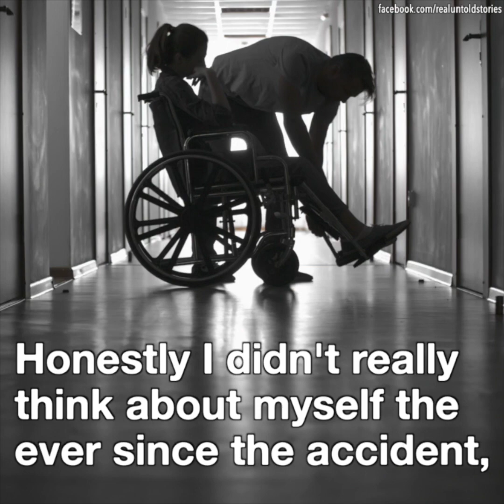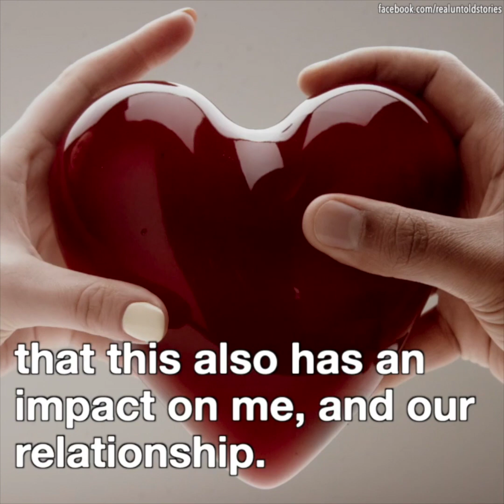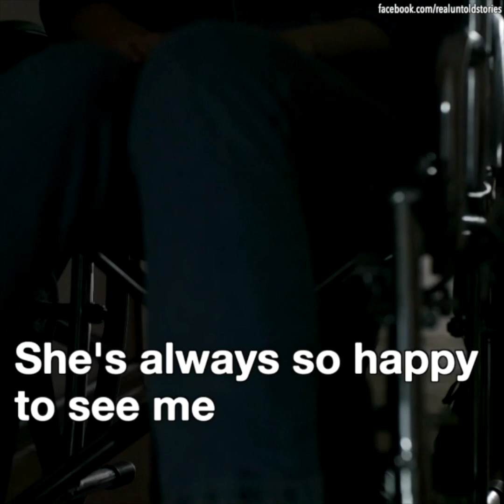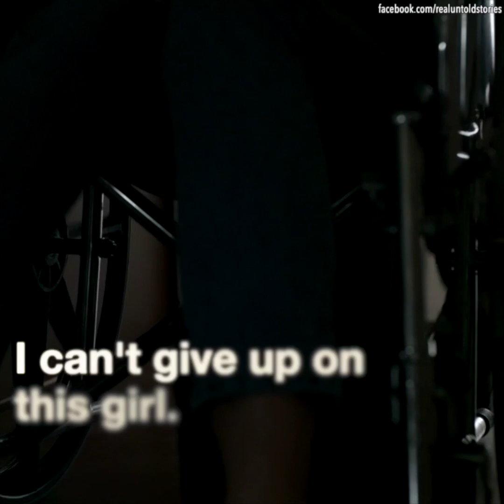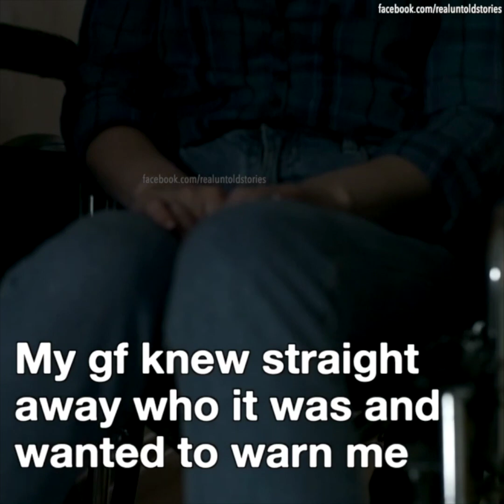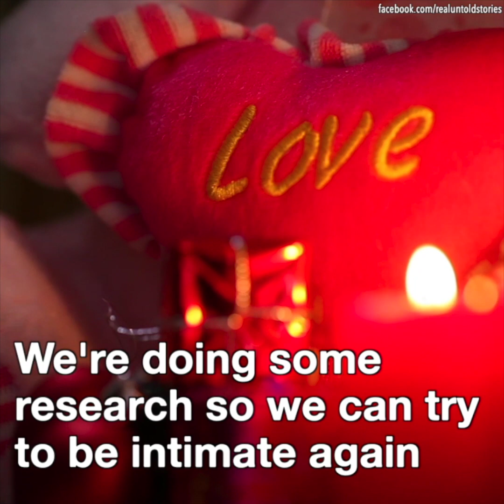His Girlfriend Lost Her Ability To Walk Which Is Causing Problems In Their Relationship